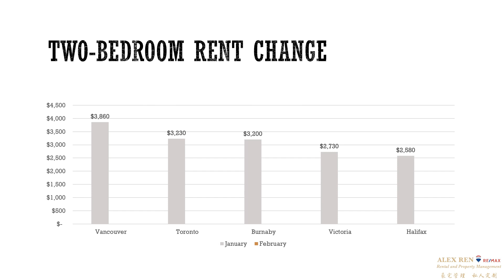Canada Rent Report February 2024 | 加拿大各大城市最新租房信息 - 2024年2月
Welcome to Alex Ren Rental & Property Management Channel. Alex Ren & Property Management is one of the top property management groups in Great Vancouver.

Canada Rent Market:

Some relief may be on the way in 2024 but rent prices will still continue to grow

In 2023, rental demand in Canada outstripped supply, driving down vacancy rates to a record low of 1.5%. This imbalance has fostered highly competitive rental conditions, particularly in markets like Edmonton where rent is up 27% year-over-year​​.

At the top, Vancouver, Toronto and Burnaby, the 3 most expensive cities, all experienced flat or declining monthly rates. Toronto and Burnaby actually had the largest monthly one-bedroom rent price declines, both down 2%. Meanwhile, for the 3rd month in a row, Vancouver and Toronto two-bedroom rents saw rents continue to drop.

如需了解更多租房信息或出租你的物业，欢迎联系我们。

Alex Ren Rental & Property Management
Alex Ren温哥华顶级出租团队

LANDLORDS: If you need help for renting out your property,
TENANTS:　If you'd like to apply or view our rental property,
👇🏻如喜欢我的笔记，请在下面点赞👍和分享🙏

✨如需了解更多租房信息或出租您的物业，欢迎联系温哥华定级出租管理 Alex Ren Rental & Property Management

详情：请参阅我们的微信公众号《温哥华1号租房网〉

T E S T I M O N Y